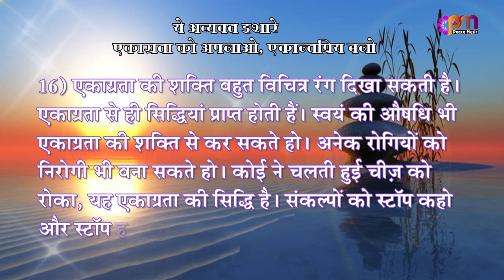16 Jan 2023 अव्यक्त इशारा